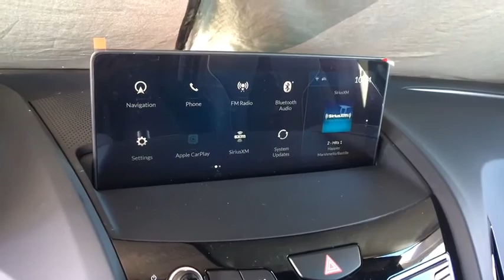2019 Acura RDX Denver, Aurora, Centennial, Parker, Highlands Ranch, CO 18441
Performance Red Pearl New 2019 Acura RDX available in Denver, Colorado at Mile High Acura. Servicing the Aurora, Centennial, Parker, Highlands Ranch, CO area.
2019 Acura RDX w/A-Spec Pkg - Stock#: 18441 - VIN#: 5J8TC2H62KL020911

Delivers 26 Highway MPG and 21 City MPG! This Acura RDX boasts a Turbo Premium Unleaded I-4 2.0 L/122 engine powering this Automatic transmission. Wheels: 20 x 8 Shark Gray Split 5-Spoke -inc: Aluminum alloy, Ventilated Front Seats, Vehicle Stability Assist Electronic Stability Control (ESC).* This Acura RDX Features the Following Options *Valet Function, Trunk/Hatch Auto-Latch, Trip Computer, Transmission: 10-Speed Automatic -inc: sequential SportShift paddle shifters, Transmission w/Driver Selectable Mode, Tracker System, Tires: 255/40R20 High-Performance All-Season, Tire Specific Low Tire Pressure Warning, Tailgate/Rear Door Lock Included w/Power Door Locks, Systems Monitor.* Visit Us Today *Test drive this must-see, must-drive, must-own beauty today at Mile High Acura - Denver, 2799 South Havana, Denver, CO 80014.